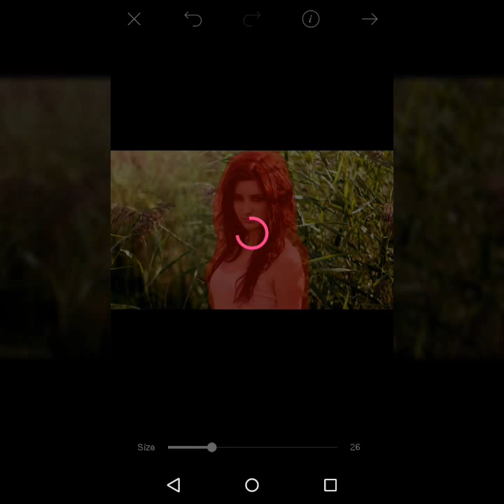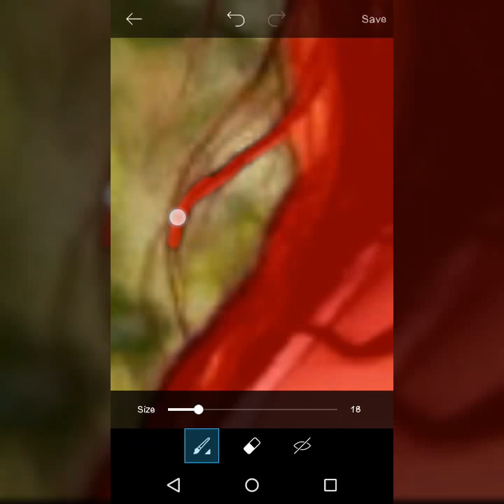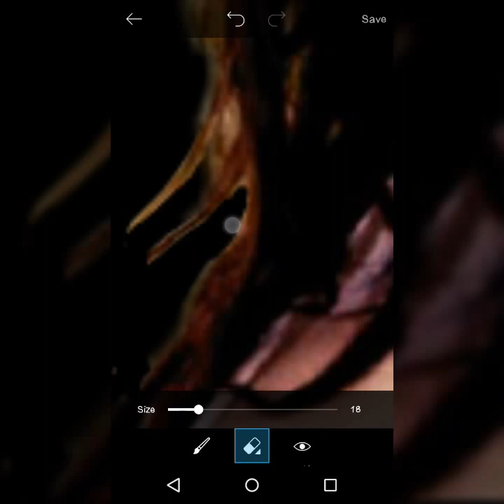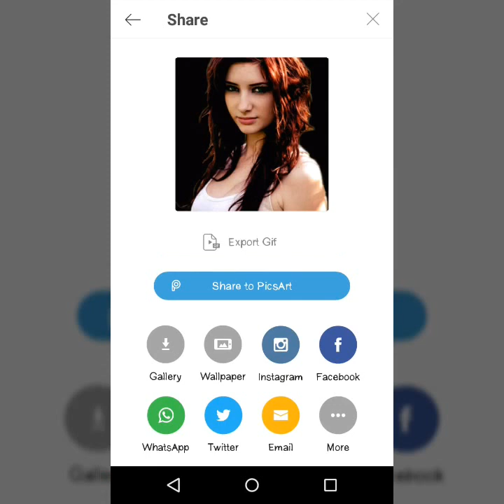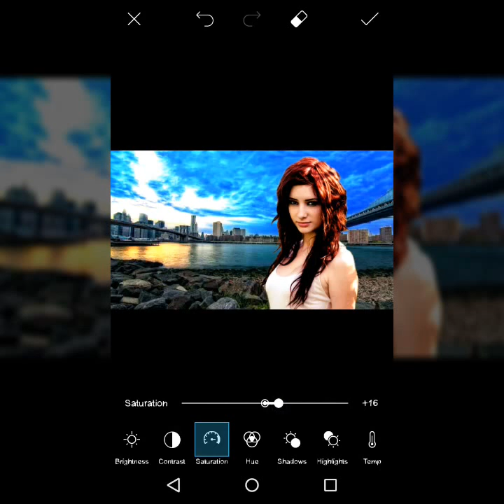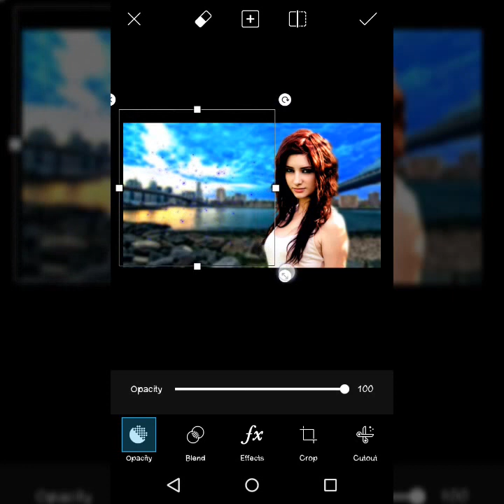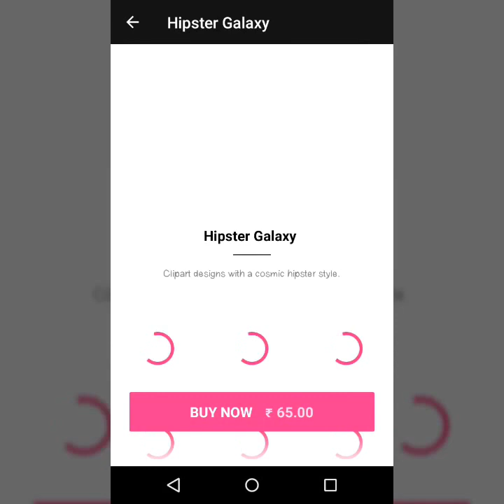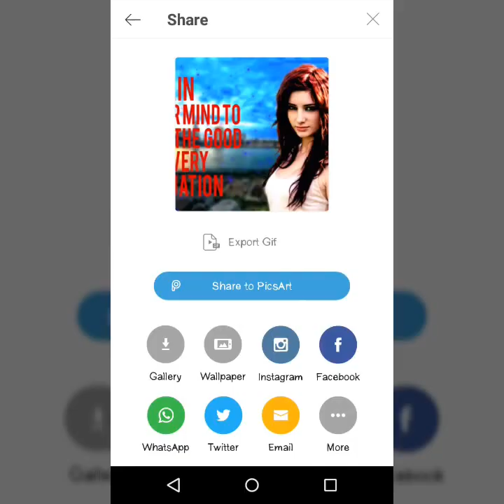Cool Background Changing Tutorial - Picsart Editing tutorial - Background editing